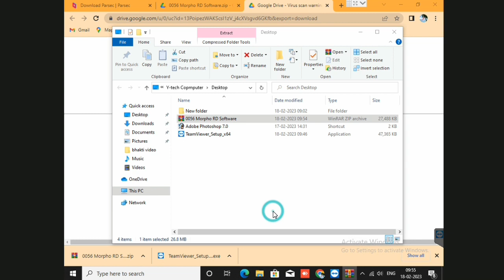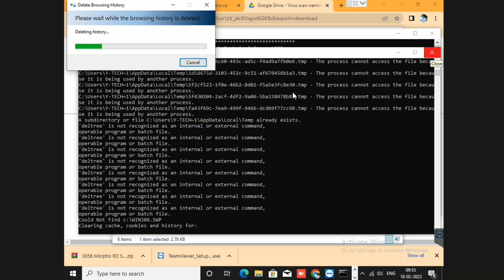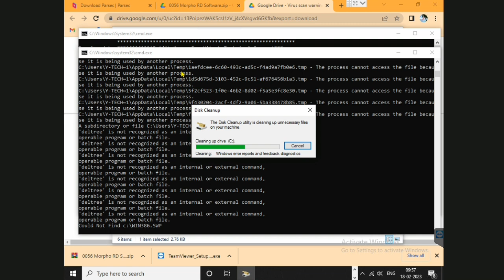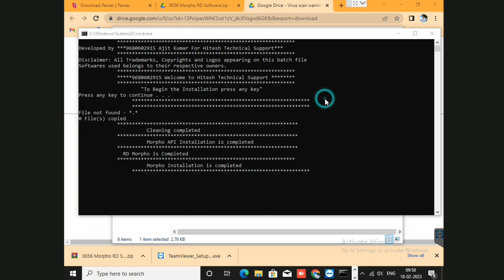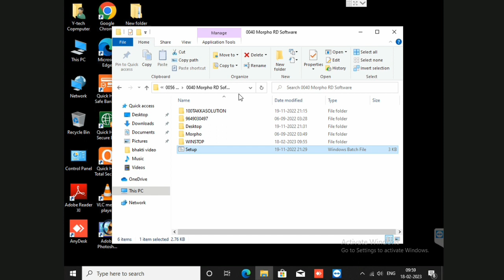How to install morpho device registration failed press ok to retry || Morpho All In One Software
yadi aapki probem ka solution ho gya hai to aap mujhe payment kar sakte hai , jisse or bhi video aap tak pahuchata rahun YA aap mere channel ki membership le sakte hai , jo video special hoga wo aapko hi pahle dikhayi dega or jo video aapko chahiye uski suchana whatsapp kar sakte ho mujhe 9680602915 par

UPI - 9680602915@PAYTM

Bank Name = Paytm Payment Bank
Ac Holder Name = Ajit Kumar

धन्यवाद
अजीत कुमार